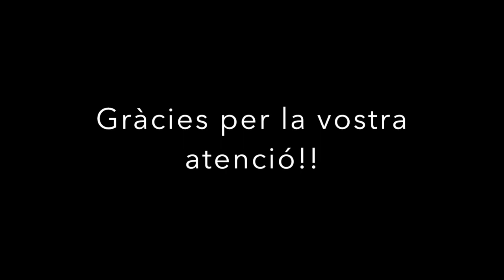Pere Calders (INVASIÓ SUBTIL)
Vídeo sobre: Perecaldes (INVASIÓ SUBTIL)